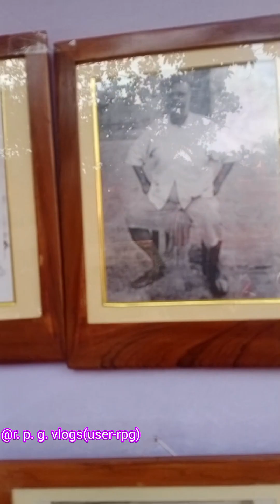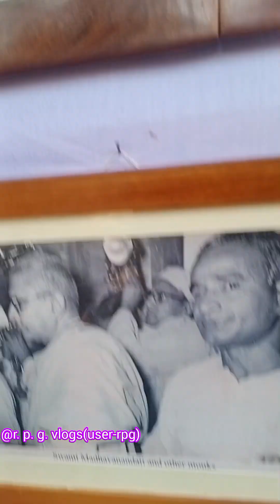শ্রীরামকৃষ্ণদেবের মানসপুত্র স্বামী ব্রম্ভানন্দজী মহারাজের জন্মতিথি উৎসব video rkm #@user-rpg